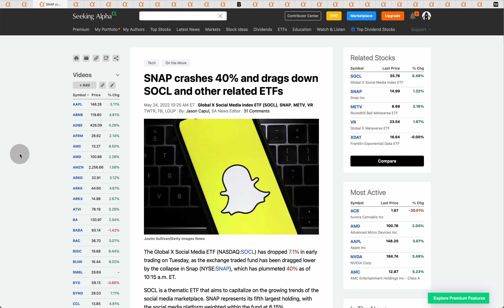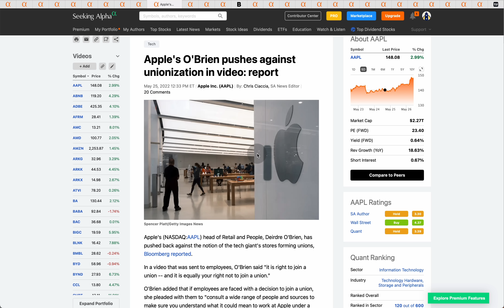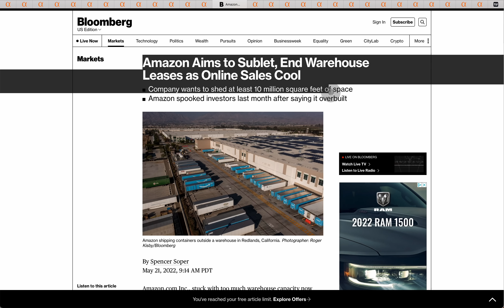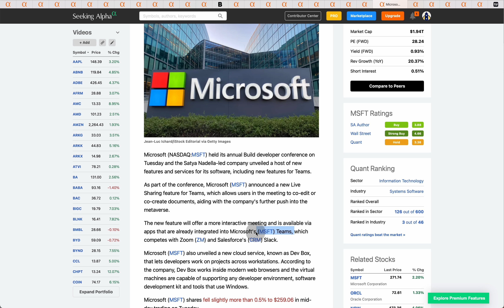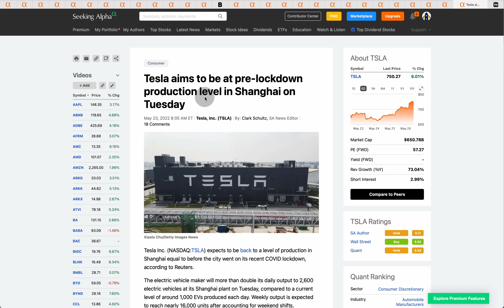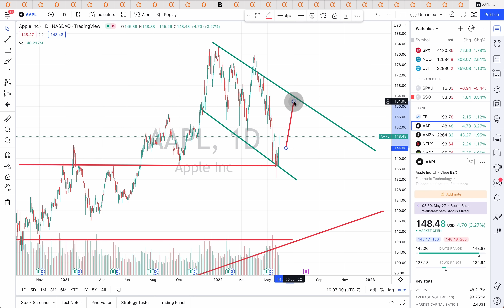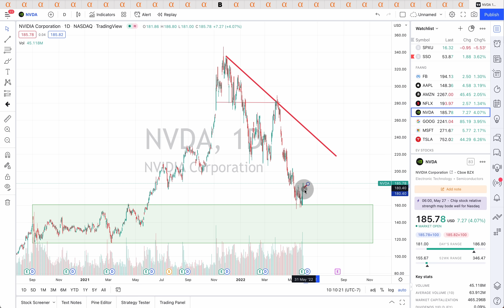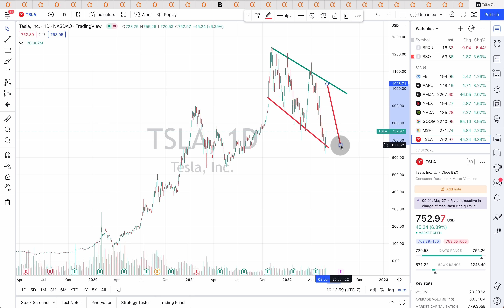FAANG Stocks Rally - Is The Bottom Finally In?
Timestamps:
Intro: 0:00
Facebook News: 0:35
Apple News: 2:15
Amazon News: 7:35
Netflix News: 8:25
NVIDIA News: 9:18
Google News: 10:22
Microsoft News: 11:00
Tesla News: 11:52
S&P 500 Technical Analysis: 14:45
Facebook Technical Analysis: 15:38
Apple Technical Analysis: 17:19
Amazon Technical Analysis: 18:13
NFLX Technical Analysis: 18:45
NVIDIA Technical Analysis: 19:55
Google Technical Analysis: 21:06
Microsoft Technical Analysis: 22:06
Tesla Techical Analysis: 22:56